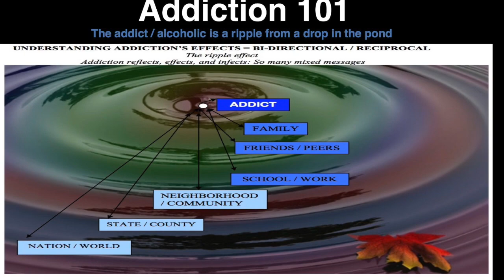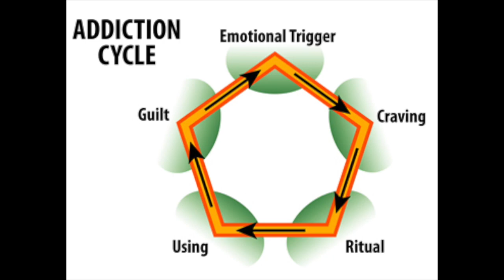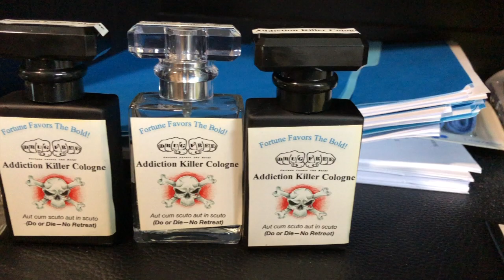Addiction is So Powerful It destroys everything.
Addiction destroys your will to live...Recovery Heroin Sobriety Self-help 12 steps. Addiction Ruins families. Addiction steals your humanity. Freedom from drugs and alcohol. One day at a time.  Easy does it!